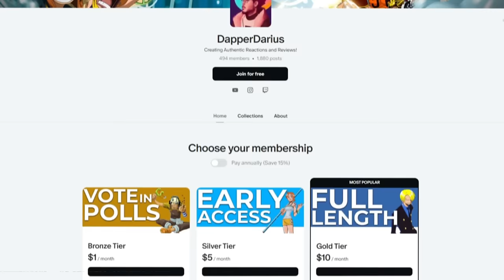WE GOT A NEW SHIP! | ONE PIECE Ep 315, 316, 320 & 321 REACTION!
0:00 Intro
1:42 Reaction
44:59 Review